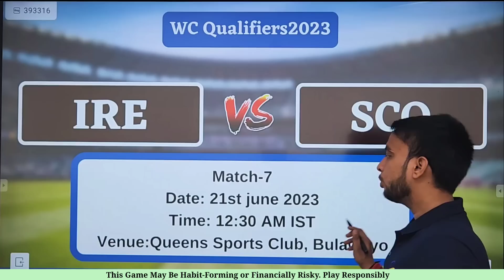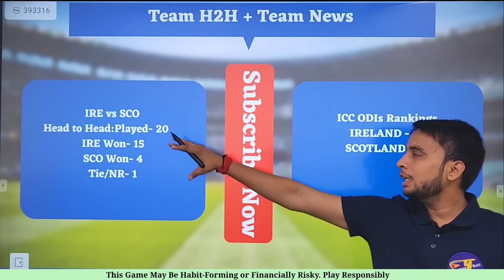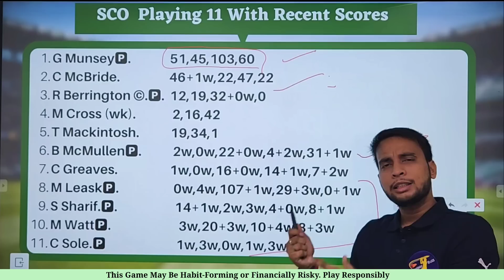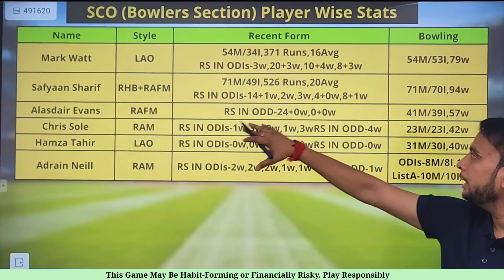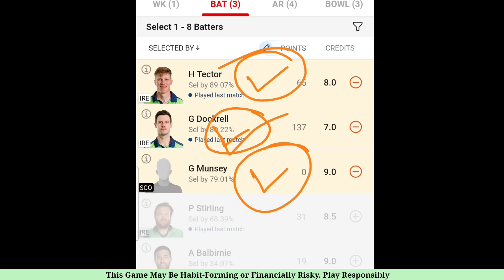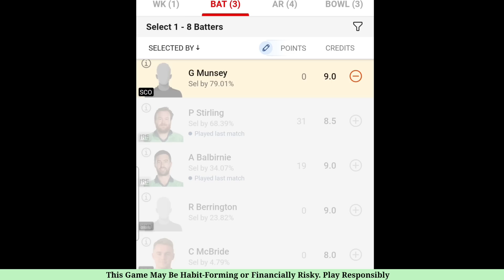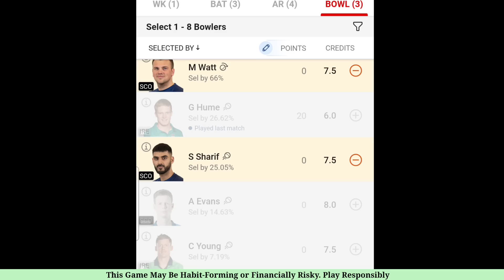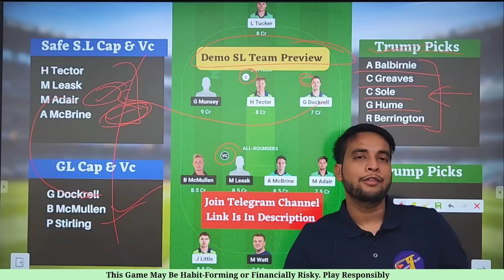IRE vs SCO Dream11 Team|IRE vs SCO Dream11 WC Qualifiers|IRE vs SCO Dream11 Today Match Prediction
IRE vs SCO Dream11 Team | IRE vs SCO Dream11 WC Qualifiers | IRE vs SCO Dream11 Team Today Match Prediction

ire vs sco Dream11 Team
ire vs sco deam11
ire vs sco dream11
ire vs sco dream11 prediction
dream11 ire vs sco
ire vs sco dream11 today match
ire vs sco dream11 Womens TNPL WPL  2023
dream11 ire vs sco WC Qualifiers 2023
dream11 ire vs sco 24 May 2023
ire vs sco d11 Team
ire vs sco dream11 team Prediction
ire vs sco dream11 analysis
ire vs sco dream11 WC Qualifiers 2023
ire vs sco dream11 team today
Ireland vs Scotland dream11 today
Ireland vs Scotland 2021 d11
Ireland vs Scotland dream11
Ireland vs Scotland dream11 WC Qualifiers 2021
Ireland vs Scotland
Dream11 Today Match Prediction
sco vs ire
sco vs ire dream11
sco vs ire dream11 team today
sco vs ire dream11 today match
sco vs ire dream11 team
sco vs ire
sco vs ire dream11 WC Qualifiers 2023
sco vs ire dream11 prediction
sco vs ire dream11 Team prediction
sco vs ire d11 team
sco vs ire dream11team
sco vs ire playing 11 T20
sco vs ire playing today
sco vs ire T20 today match playing 11

Fantasy Buzz